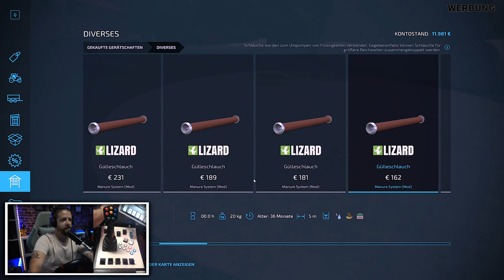LS22 ELLERBACH V2 Hof Kneissl #190 Realismus Selbstversuch mit M+ - Uns fehlt ein Silo ..